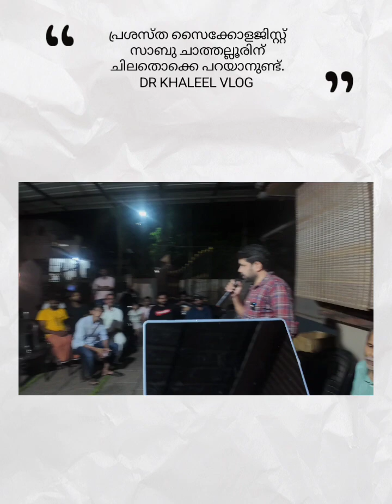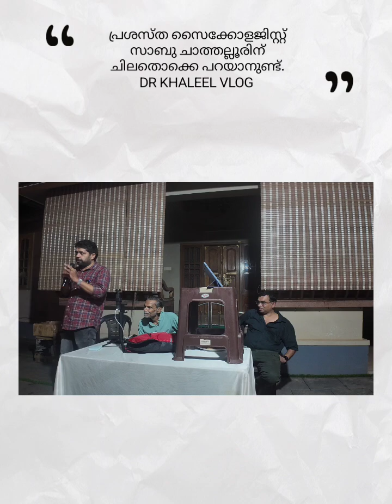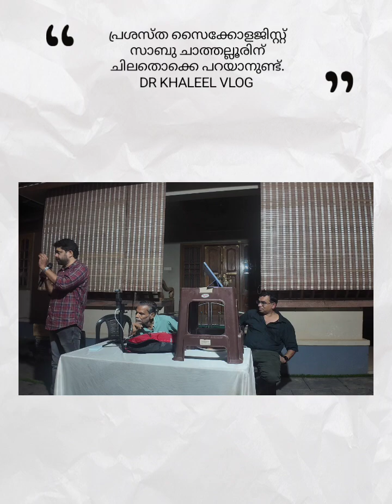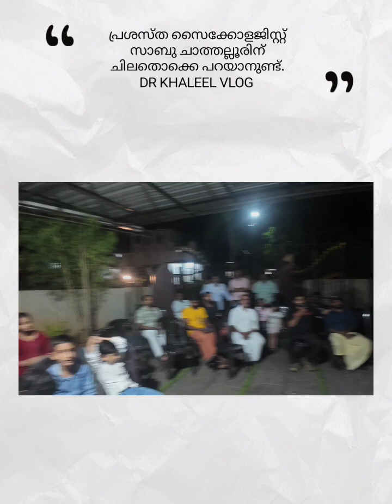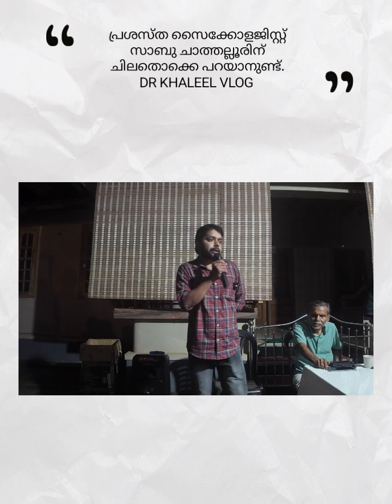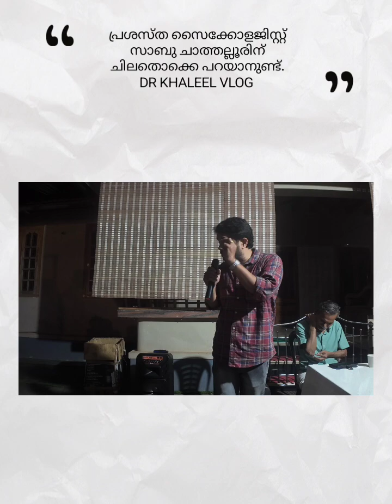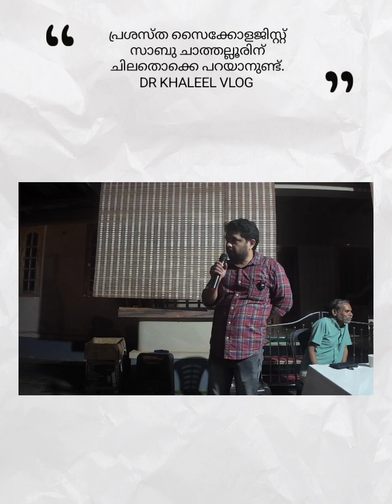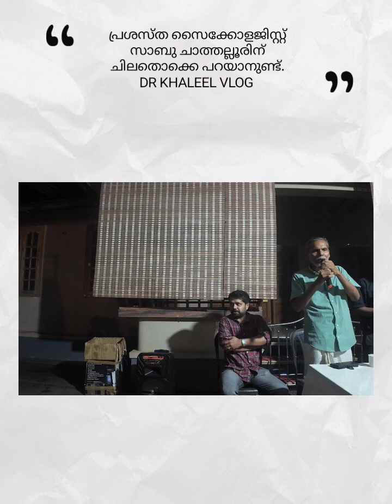പ്രശസ്ത സൈക്കോളജിസ്റ്റ്സാബു ചാത്തല്ലൂരിന്ചിലതൊക്കെ പറയാനുണ്ട്.DR KHALEEL VLOG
പ്രശസ്ത സൈക്കോളജിസ്റ്റ്
സാബു ചാത്തല്ലൂരിന്
ചിലതൊക്കെ പറയാനുണ്ട്.
DR KHALEEL VLOG '